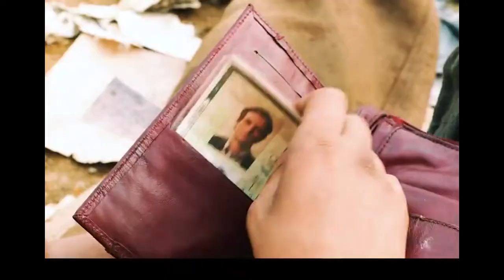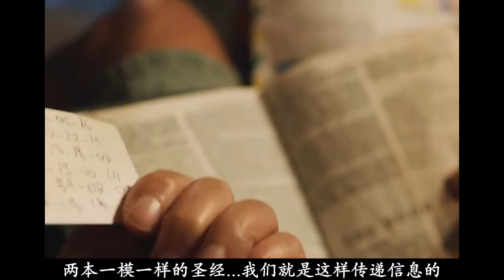冷门佳片《垃圾男孩》少年至少该看一次的电影，捡垃圾男孩与腐败势力战斗